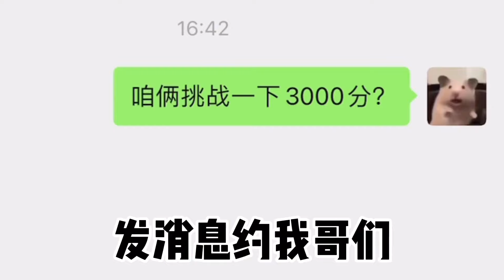【火影手游】喜欢一句话：奇拉比能上超影吗？